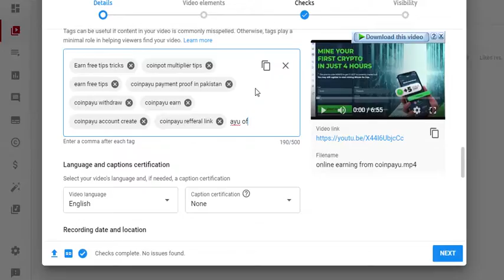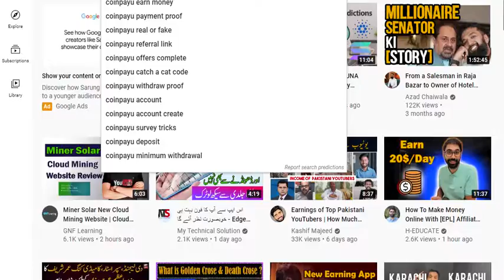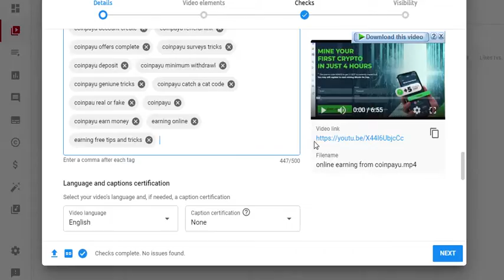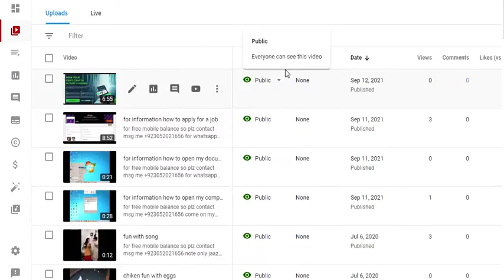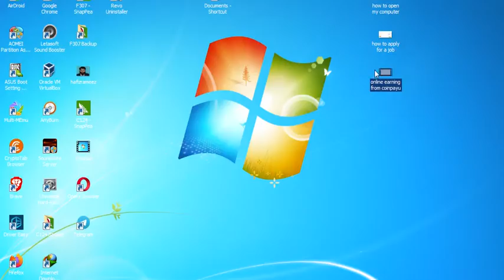earning tips and tricks